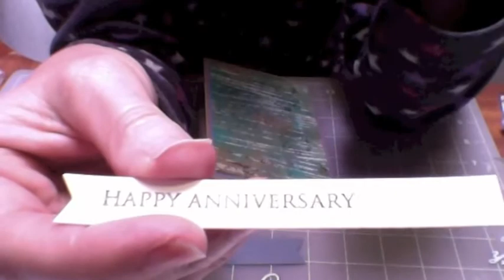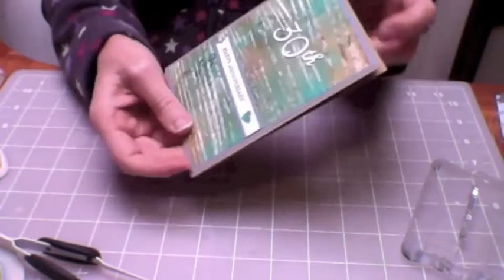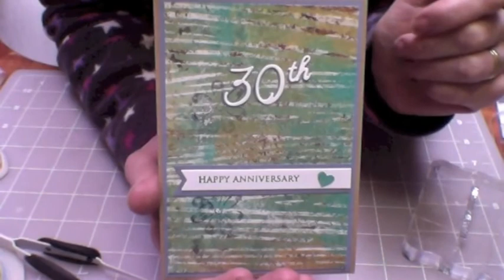Make a Card#13: Anniversary card from Gelli Print Paper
Make a card using gelli print paper for International Crafters on FB